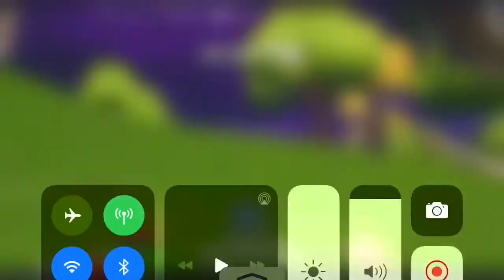This is what happens when I lag too much